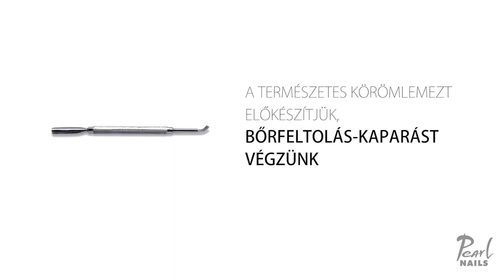Nyári neon színű körmök PearLac One Step Color gél lakkal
Gyönyörű nyári neon színek, szuper fedés, heteken át!